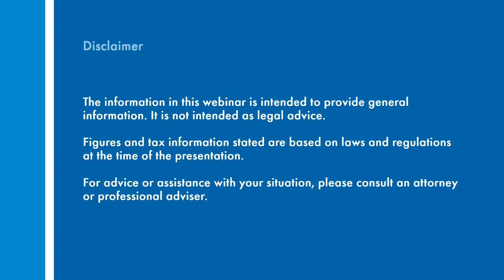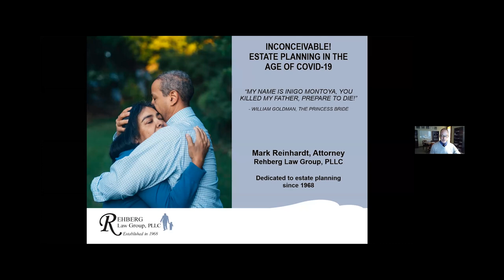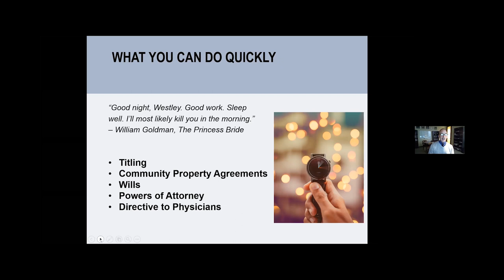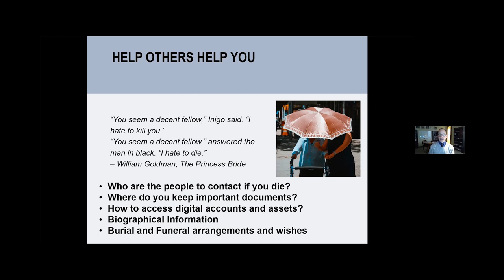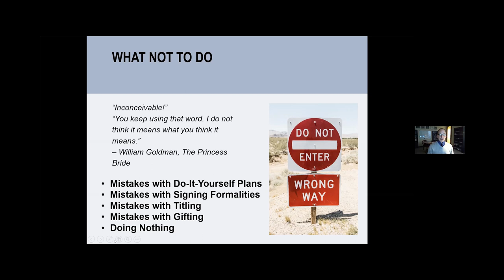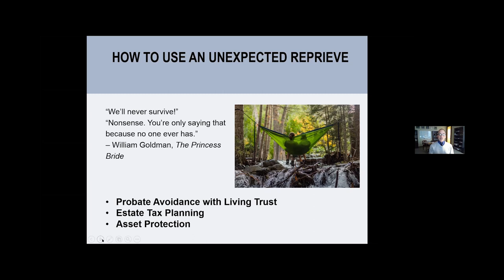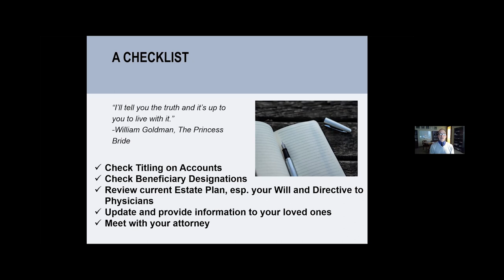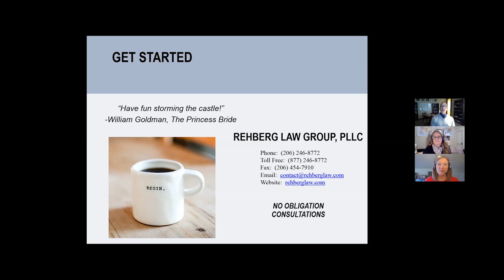February 2021 Webinar: Inconceivable - Estate Planning in the Age of COVID-19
The Seattle Public Library Foundation and King County Library System Foundation are pleased to present Inconceivable: Estate Planning in the Age of COVID-19. Attorney Mark Reinhardt with Rehberg Law Group will offer practical tips and suggestions to support you on your estate planning journey.